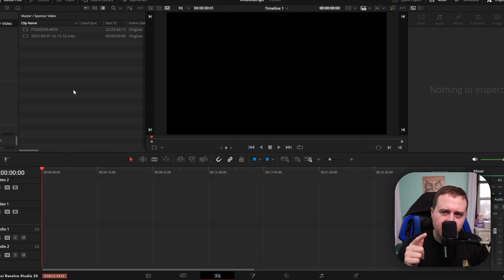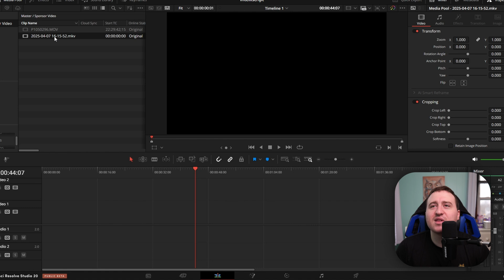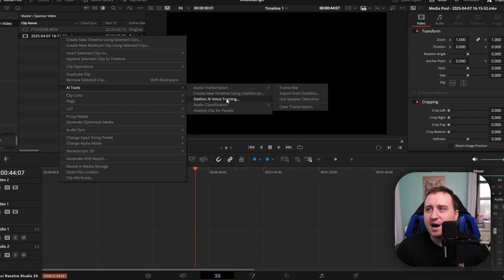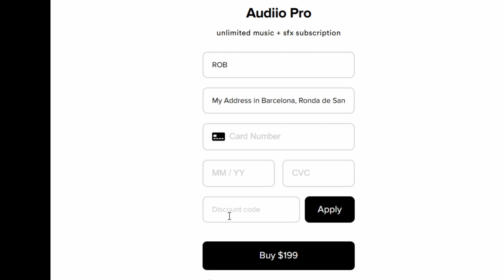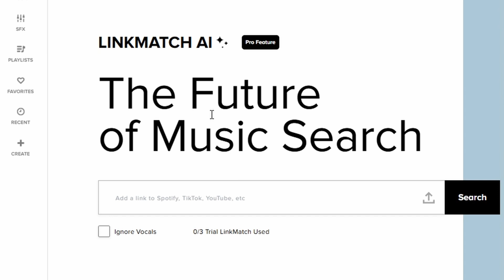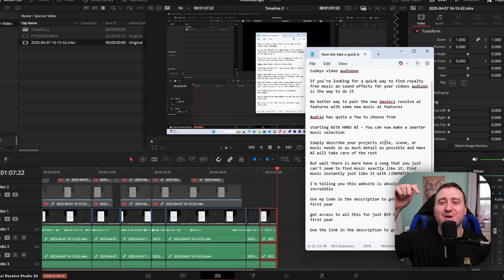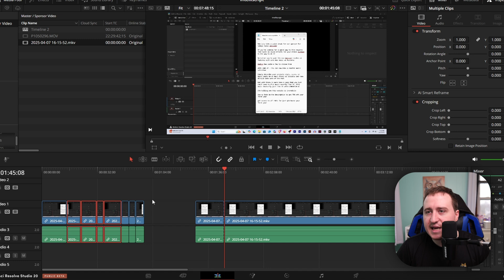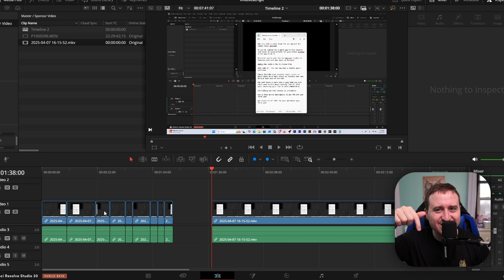Create Videos FASTER In Davinci Resolve 20 With Intelliscript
Davinci Resolve 20 has just come out and no doubt their are tons of new awesome features but their is one feature that can speed up your editing immensely. With Davinci Resolves Intelliscript this is now possible

NEW STUFF COMING SOON

Well look no further Audiio has got you covered with tons of music to choose from. And AI features that make it even easier to find the music you need.